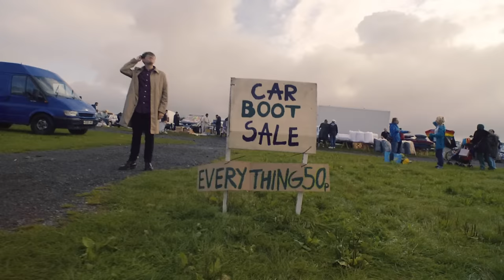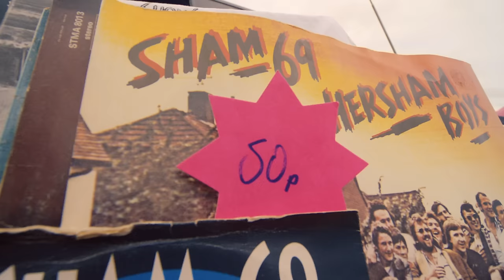Yard Act - The Overload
Our new album “Where’s my Utopia” is out now

Lyrics:
I’m Shaking up my eight ball coz I’m trying to see
What tomorrow’s world has got in store for me
freedom don’t come cheap,
I’m bartering hard with no room to give
Living my life as if my head ain’t a complete sieve
Hold your horses, bandage up it's bloodied knees
poor thing’s been exhausted since 83'
But from the causeway it’s hard to see the full extent of the damage
You couldn’t see the woods for the trees
Fuck me how am I supposed to cope
In the age of the gentrified savage
There’s no hope

Kids these days they think they’ve been hard done by
But they’ve never even looked at an iron lung like I did once
They’ve got the whole thing wrong, just bumbling along
On the bottom rung sucking each other off and huffing designer bongs
Constant hit, it’s not worth what they paying for it
in my day, the gear on the street was so weak
It could eat your ambition in a matter of weeks,
Just trying to envision the peak, and that's bleak

The overload of discontent
The constant burden of making sense
It won’t relent, it won’t repent
How to remain in dissonance

Look, what you need to understand is
If you wanna make some decent money from it
You’d be better off kicking that dickhead singer you’ve got out the band
And getting yourself a gig down The Grand
I know the landlord Fat Andy,
And I bet he’d be up for giving you a leg up
If you just give him a hand
Just don’t be doing originals
Play the standards
And don’t get political
I know what that dickhead singers like
He’ll end up in the back of an ambulance
With the mic stand rammed up his arse
Twice over
All because he couldn’t ignore the flag and be polite
Show some respect and listen to my advice
Because if you don’t challenge me on anything
I'm actually very nice.
I’m very fucking nice